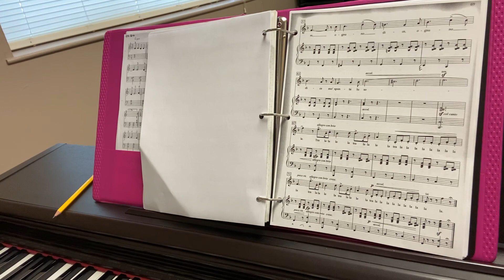Me voglio fà ‘na casa melody in F major by G. Donizetti